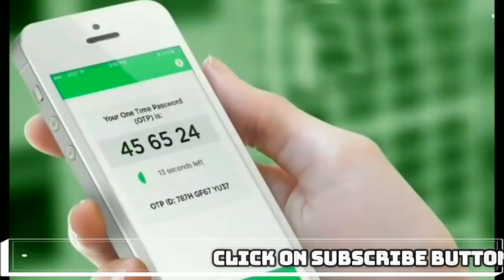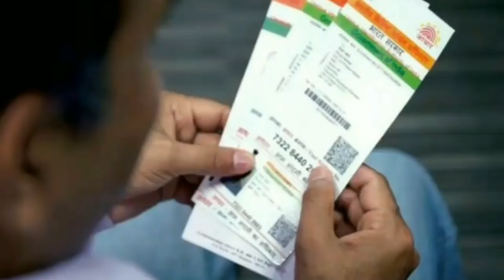How to Link Aadhar Card to Mobile Number. Dial 14546.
Hello guys.

Link Aadhar Card With Mobile. Facilitating link to SIM from home on 1st December.

Aadhaar News Update - How to link mobile number to Aadhaar Card with OTP, App, IVRS
It has also enabled Aadhaar OTP-based authentication for re-verification of existing mobile users. Telecom service-providers have been instructed to initiate a scheme to use OTP-based re-verification of mobile subscribers using SMS or IVRS or on their mobile app.

“This means that if one mobile number is registered in the Aadhaar database, then the OTP method can be used for re-verification of that number as well as other mobile numbers owned by the subscriber,” the source pointed out.

Nearly 50 crore mobile numbers are already registered in the Aadhaar database, and the OTP can be leveraged for re-verification in all of these cases, the source added.

This is youtube channel Desi Professionals Watch all videos. Like to kar hi dena.